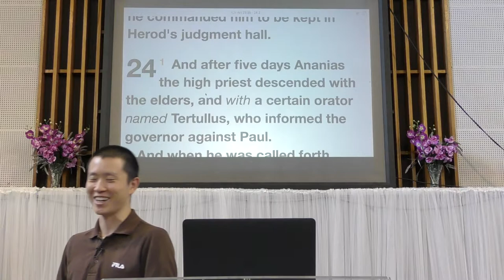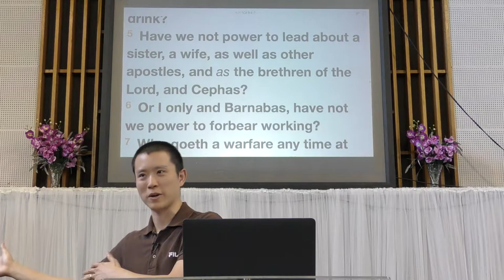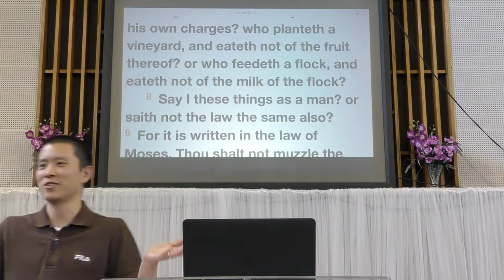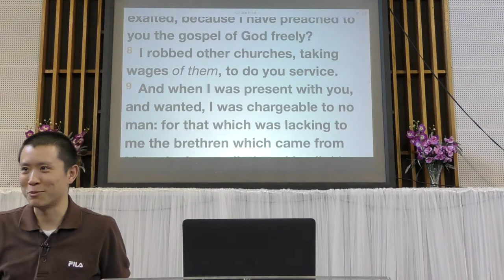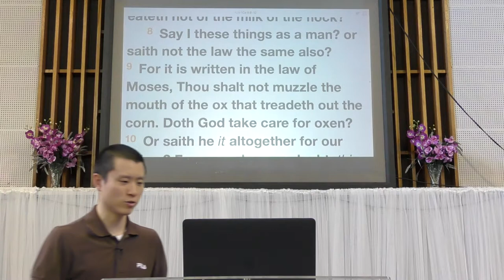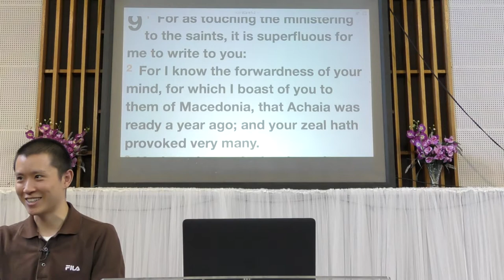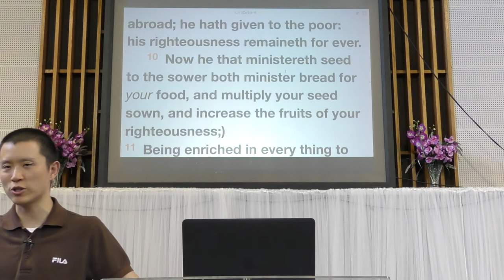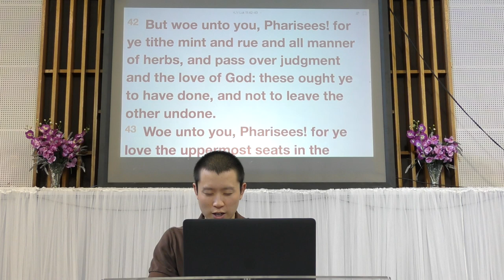Giving to the Local Church | Victor Tey (21-Jan-2018)